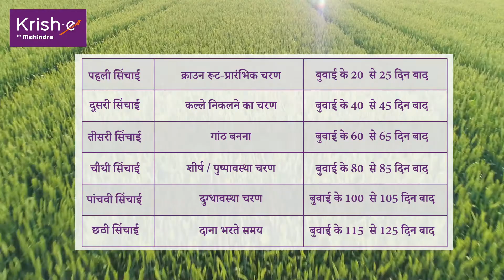गेहूं में सिंचाई एवं जल प्रबंधन Integrated weed management in wheat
हम सब गेहूं की खेती में जल और सिंचाई के महत्त्व को जानते हैं। लेकिन इसमें अधिक श्रम, जल और खर्चे लगते हैं। इस वीडियो में आप विभिन्न सिंचाई तकनीक और प्रबंधन के बारे में जानेंगे जिनसे आप अपनी लागत को कम कर सकते हैं।